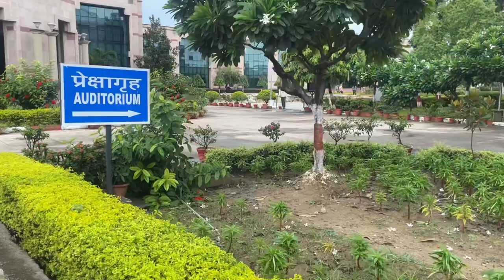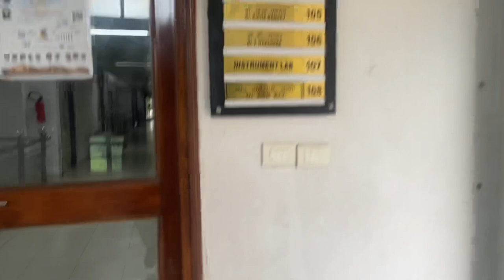Welcome To My CSIR-CDRI Hostel Life | Daily Routine | Miss Virtual Vlogger